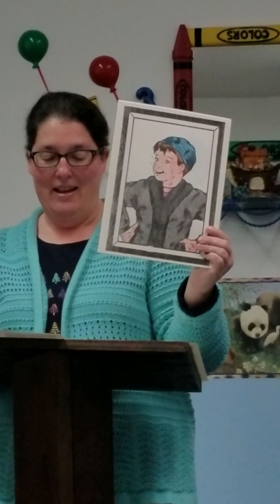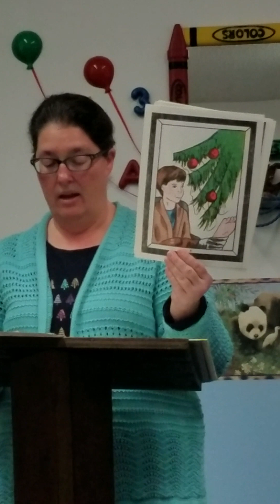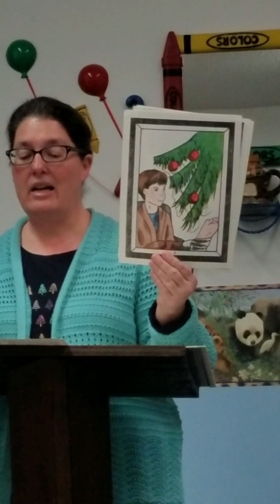Giving God's Way. Christmas story from an old God's Bible School Children's Gospel Visuals.